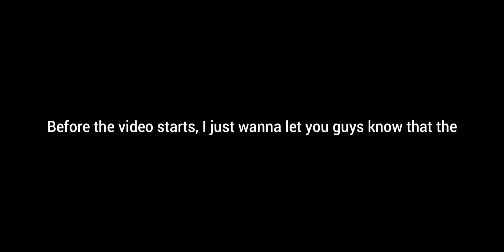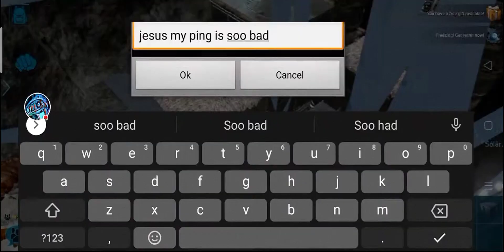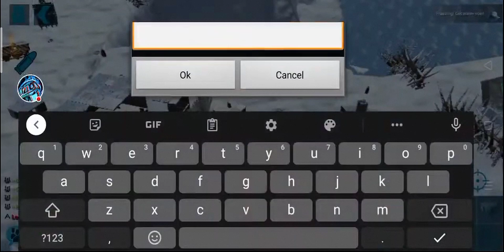Ark Revenant PvP Tournament Highlights #2